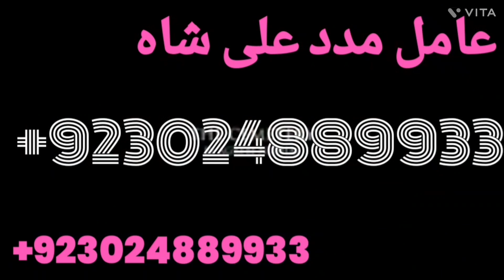Manpasand Shadi Islamabad Lahore Rawalpindi Sialkot Peshawar Gujraat Gujranwala Muridke Sheikhupura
Shadi Ka Masla Talaq Ka Masla Rishtay ki Bandish Kalajadu Ka taweez Manpasand Shadi shohar k liye taweez pasand k Rishtay ka masla rohani ilaj online rohani pyshwa noori amaliyaat online shohar ko qabo kerna istikhara free